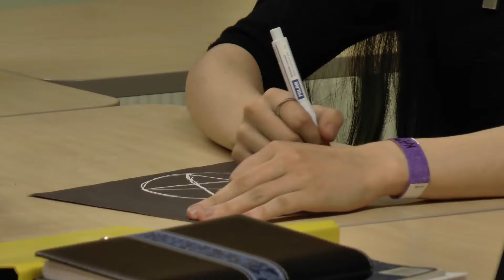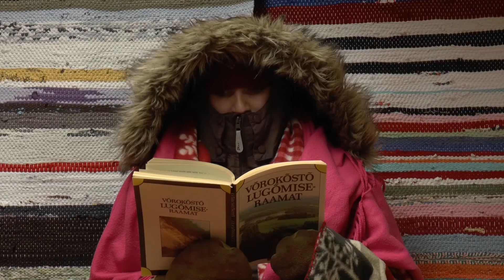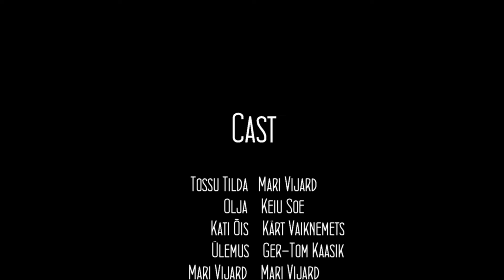Keeping up with the estonians